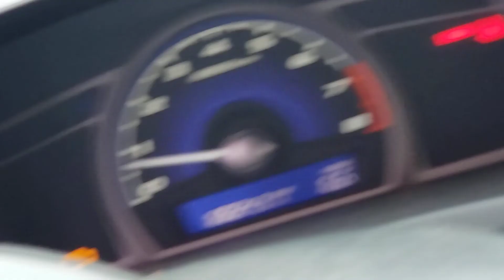November Buck on Fort Knox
Parked to get a pic & he started walking right towards me.